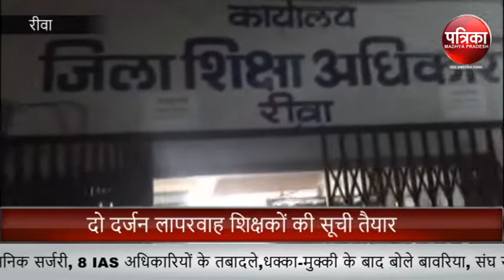Watch Madhya Pradesh's Big News Only on Patrika State Bulletin 7 August 2018